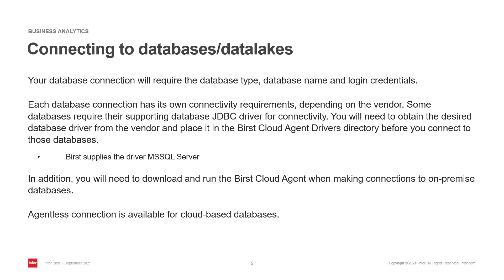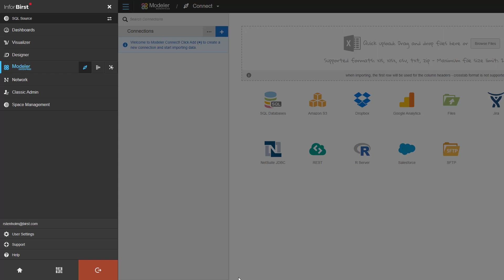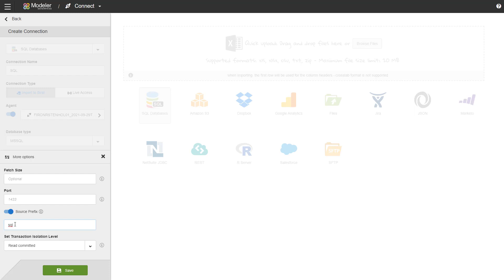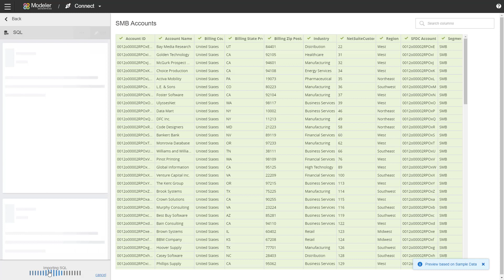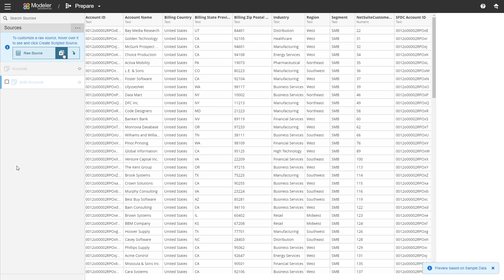How to Connect to Databases in Infor Birst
In this demo, we will connect to a database using a JDBC driver and the Birst Cloud Agent.

More from Infor Platform Technology Group:
For more information regarding Infor OS, Coleman, and Birst Infor Technology Community Forums

Introduction: 0:00
Create Connection: 01:23
Table import: 03:06
Query-based object import: 04:00